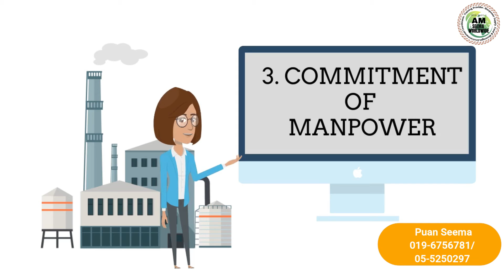MANPOWER SUPPLY (ANIMATION)